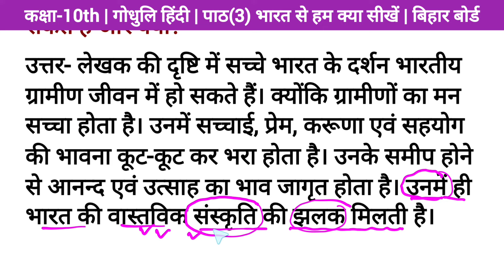लेखक की दृष्टि में सच्चे भारत के दर्शन कहाँ हो सकते है और क्यों? | ch 3 bharat se hum kya sikhe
lekhak ki drishti mai sachche bharat ke darshan kaha ho sakte hai or kyu

Related search
godhuli hindi class 10 path 3 bharat se hum kya sikhe
chapter 3 bharat se hum kya sikhe
class 10 hindi chapter 3 bharat se hum kya sikhe
bihar board godhuli hindi
matric hindi bihar board
godhuli hindi class 10 question answer
prashn uttar godhuli hindi
matric godhuli hindi path3 bharat se hum kya sikhe
path 3 class 10 hindi
matric hindi godhuli bihar board

संबंधित खोज
गोधुली हिन्दी कक्षा 10 पाठ 3
भारत से हम क्या सीखें
अध्याय 3 श्रम विभाजन और जाति प्रथा कक्षा 10 हिन्दी
कक्षा 10 हिंदी अध्याय 3 भारत से हम क्या सीखें
बिहार बोर्ड गोधुलि हिंदी
विष के दाँत प्रश्न उत्तर
गोधुलि हिंदी कक्षा 10 प्रश्न उत्तर
मैट्रिक गोधुलि प्रश्न उत्तर
पाठ 3 क्लास 10 हिंदी
मैट्रिक हिंदी गोधुलि बिहार बोर्ड
अध्याय 3 भारत से हम क्या सीखें
भारत से हम क्या सीखें class 10 chapter 3
भारत से हम क्या सीखें questions answer
brilliant knowledge

    es video mai aapko class 10 hindi path 3 bharat se hum kya sikhe ke ek important question ko achche se samjhaya gya hai. ummid hai ki video aapko achchi lagegi